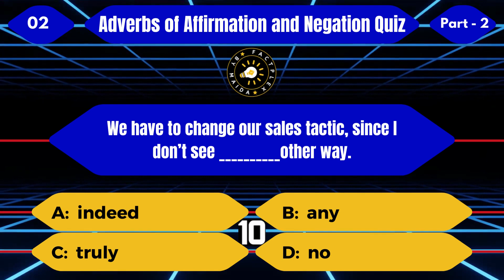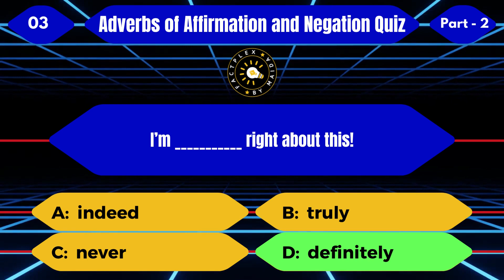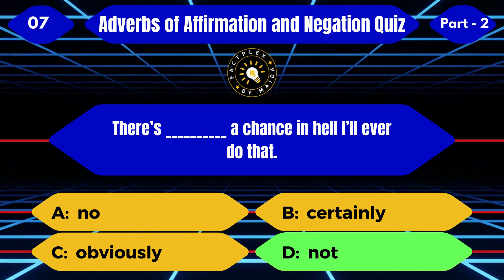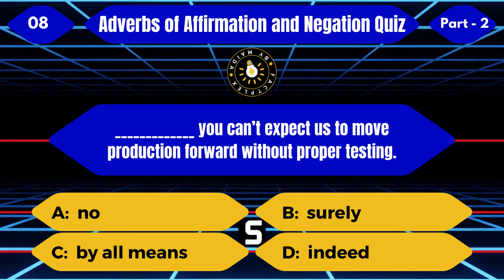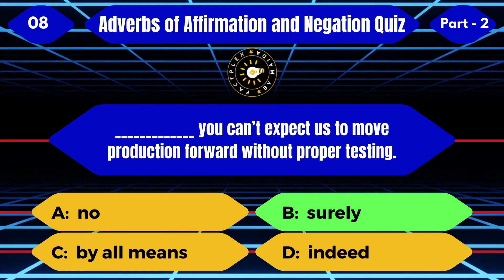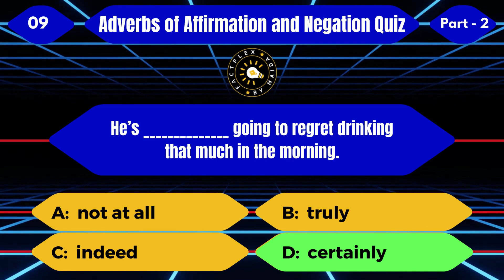Part 2- Adverbs of Affirmation and Negation Quiz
Welcome to FactPlex, your source for engaging and educational content. In this video, we invite you to take on the ultimate English Grammar Challenge! Whether you're a language enthusiast or simply looking to sharpen your grammar skills, this quiz is tailor-made for you.

With 10 thought-provoking fill-in-the-blank sentences, we've designed this quiz to cover a wide range of English grammar topics. From verb tenses to idiomatic expressions, this quiz has it all.

Can you choose the correct word to complete each sentence?
Do you know your present tense from your past tense?
Test your language prowess and learn as you go.

This quiz is suitable for learners of all ages, making it perfect for students, educators, and anyone eager to refine their English grammar knowledge.

Are you ready to put your grammar skills to the test? Let's dive in and explore the world of English grammar together!